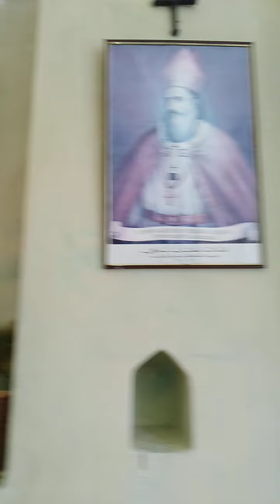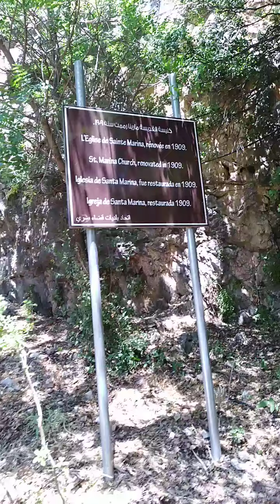Ye qedest eniba merina eridet beriketawi yedariben Amen